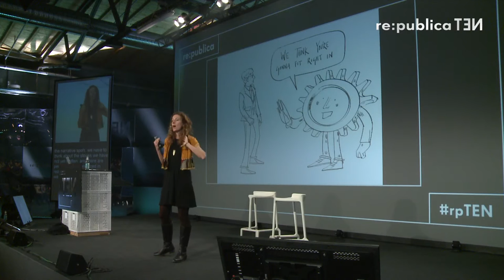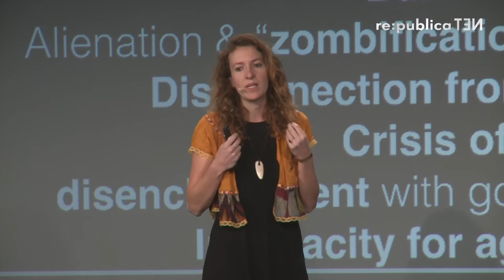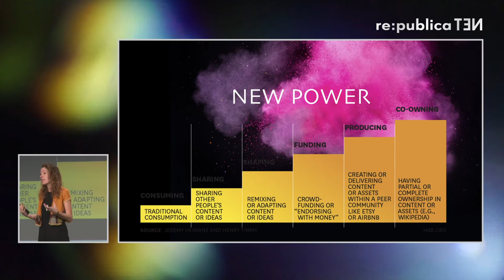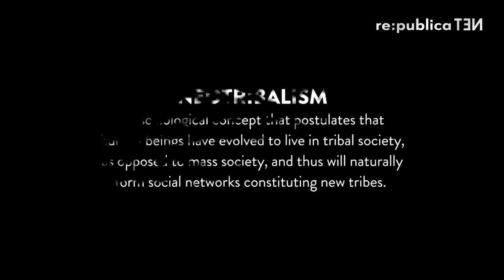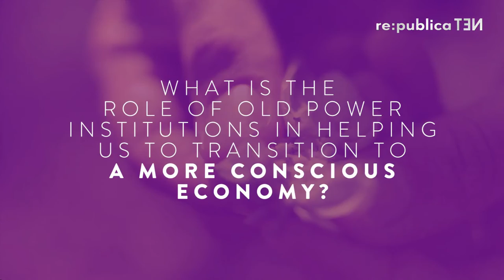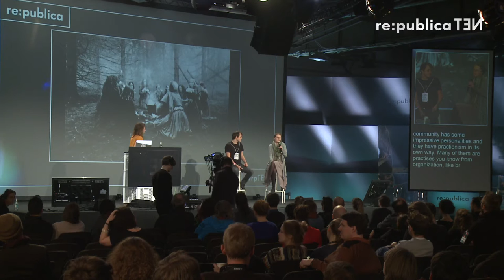re:publica 2016 – Alexa Clay: Neo-Tribes: The Future is Tribal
You might have come across people that are "abandoning everything," deserting the urban consumer lifestyle to engage in small community activities, living off the land or following the path of the digital nomad. Are these experiments just nostalgic recreations of hippie fantasies from the 1960s or do they signal a powerful new leap into new ways of organizing social systems?